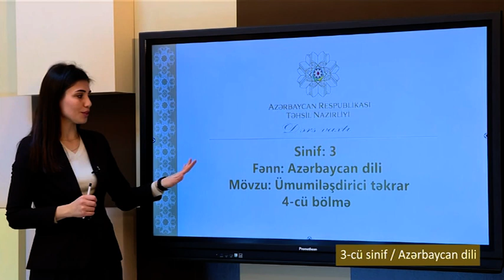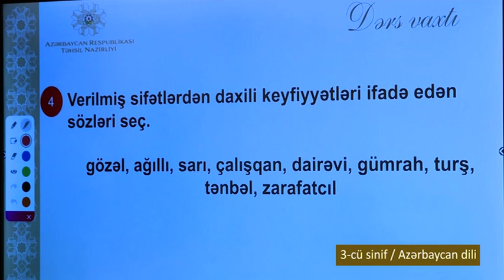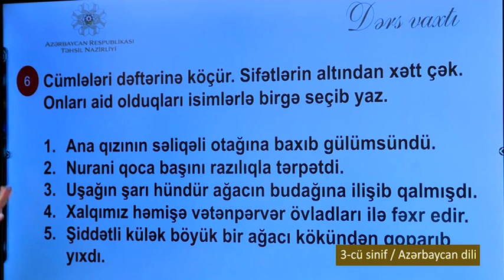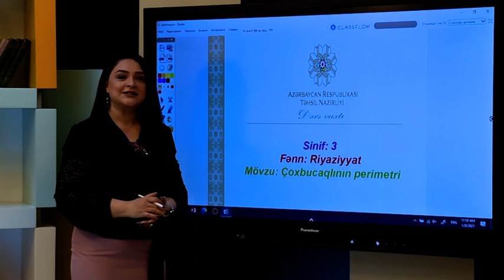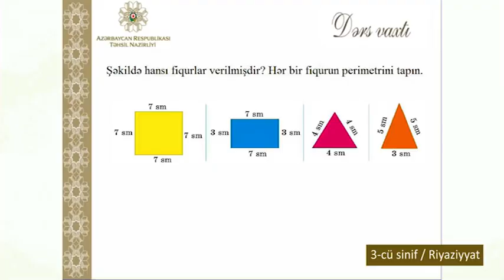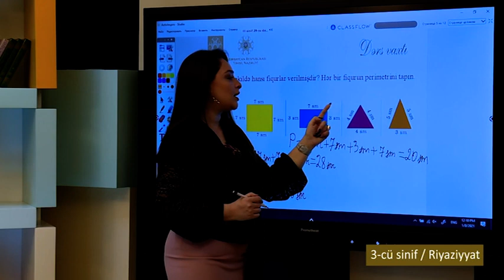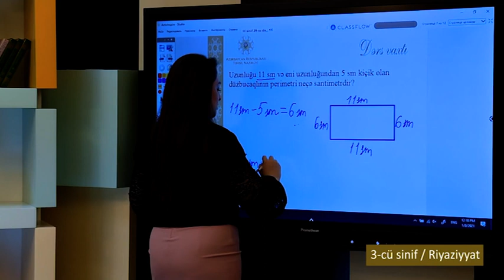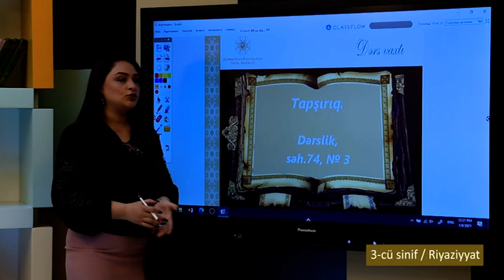“Dərs vaxtı”: 3-cü sinif dərsləri (26.01.2021)